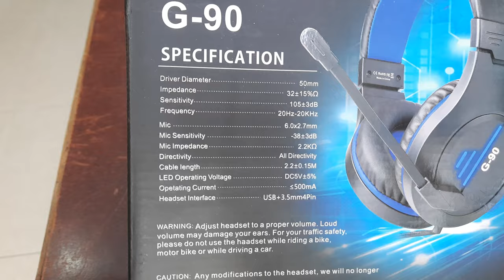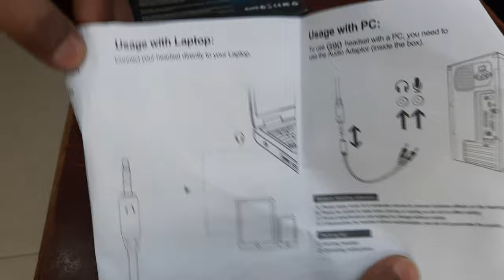G90 Gaming Headphone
G90 Gaming Headphone | AutoPlay